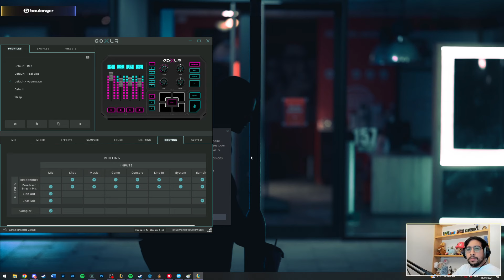LA VOIE DU SAMOURAI YONE 3 STARS ?!